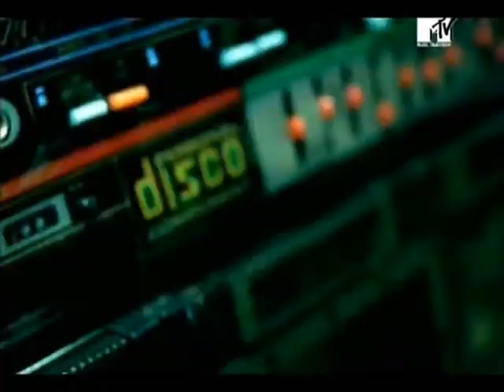"Just Dance" Lady Gaga Justin Lassen EMT remix official music video